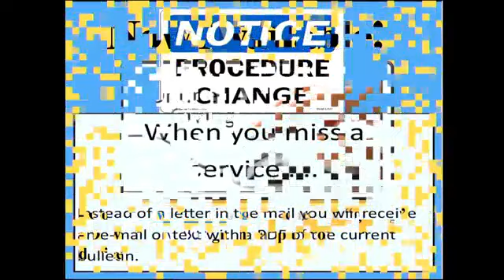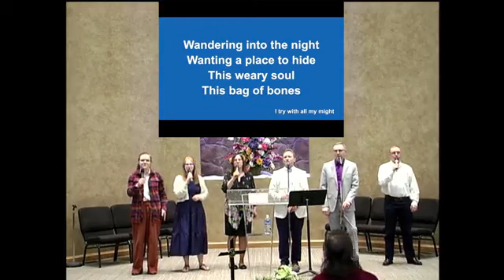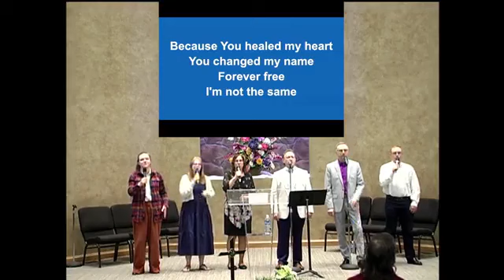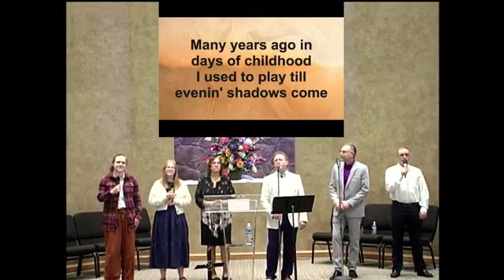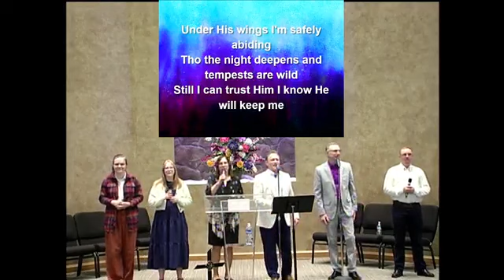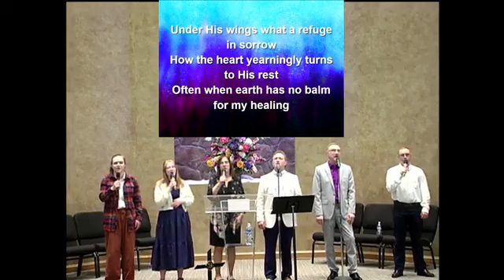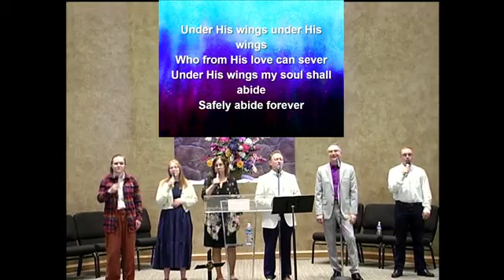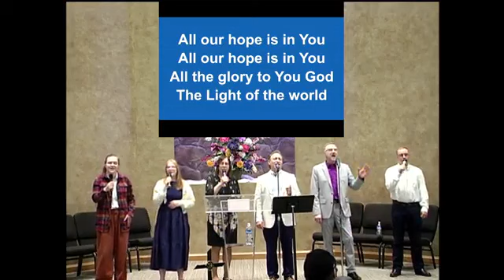05-12-24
Join us for our Mother's Day service with special music and a message of encouragement. We looked at Hagar, who discovered a "God who sees her".